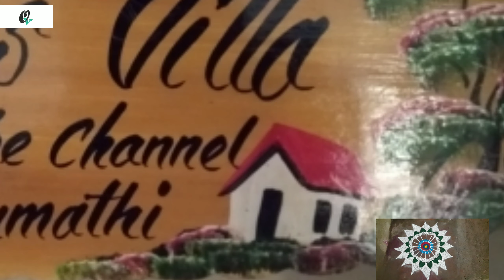Margazhi Kolam /Kolam /Rangoli / small color Rangoli / spl Kolam / colorful margazhi month kolam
Hai hello my dear friends welcome to Queens villa...